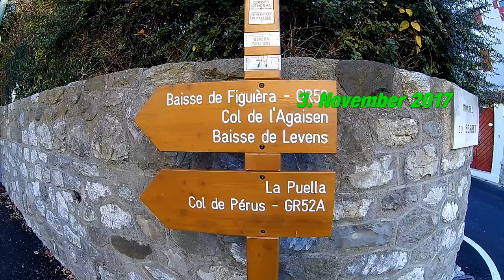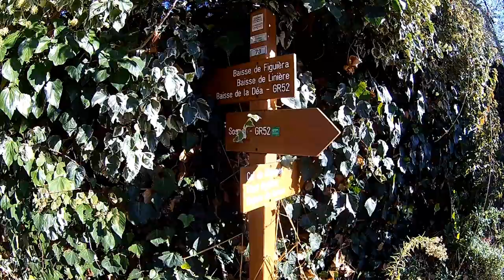Walk & Fly Sospel, 03. November 2017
Walk and Fly mit dem EASINESS 2 von Advance. Super Komfort beim Tragen und auch beim Fliegen.